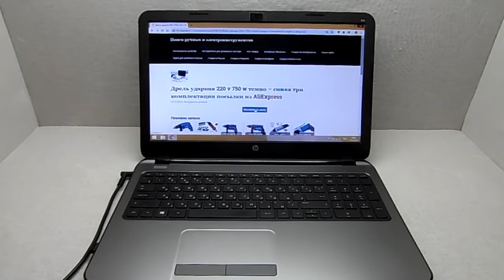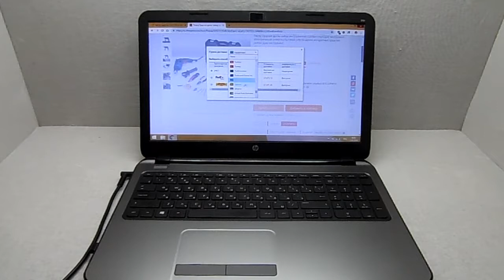Дрель ударная 220 v 750 w темно – синяя три комплектации посылки из AliExpress